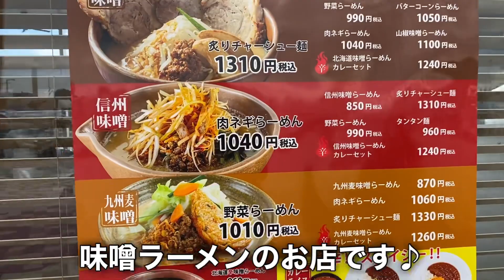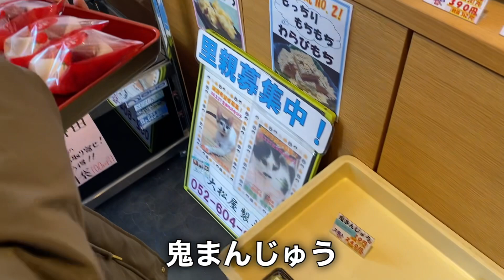【ラーメン】と【はっち子分さん】楽しいイベントだらけの１日でした。